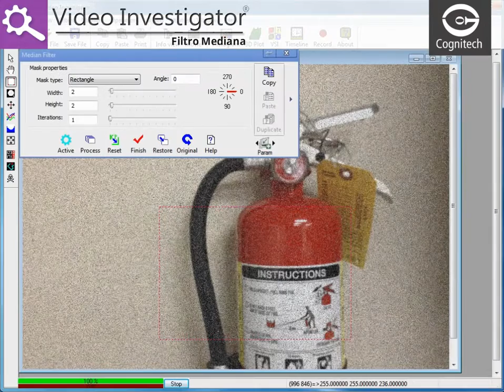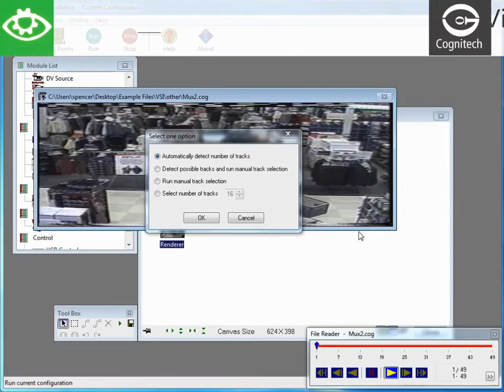(Español) Introducción a Cognitech TriSuite 64, Software de Vídeo y Fotogrametría Forense [UPDATED!]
Una vista rápida de Cognitech® Vídeo Investigador, VideoActive®, y AutoMeasure®, parte del Software  TriSuite64  de Cognitech. Ahora totalmente localizado al Español!

Para aprender más sobre los productos de software y hardware diversos de Cognitech, visite para más información.